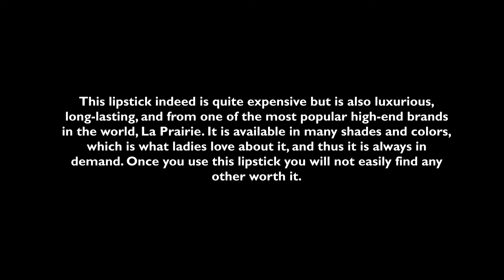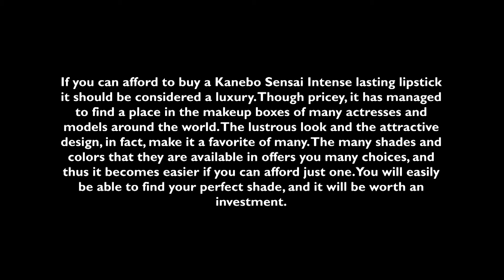Top 07 Most Expensive Lipsticks in the world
SOURCE : WONDERSLIST